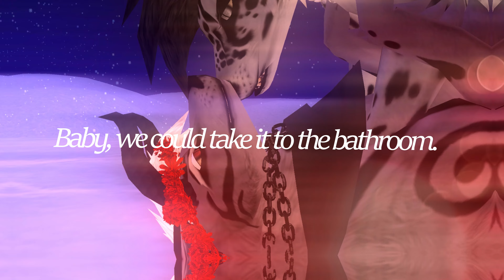Feral Heart - Bathroom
I LOVE THIS SONG, OKAY

Not like anyone asked but 2 days ago while editing this, I had a sharp pain in my stomach, it was so bad that I had to go lay down, literally all night I couldn't sleep because it didn't matter what position I was in, I was in extreme pain. ANYWAYS, I finally fell asleep around 3AM, 45 minutes later.. yeah, I got sick. I DON'T KNOW WHAT'S WRONG LMAO. Now I am having trouble breathing :D it's so painful breathing, or even laughing. I am a little better right now, I just still have some pain. but ye, If I am not better within the next few days, I'ma literally schedule a doctors appointment or go to the ER because ye. I hate hospitals so much, hhhhh
I posted about this on Instagram :'D

OH, and also thanks to @Mitzuel for inspiring me to edit because of a few WIP's she sent me :') (iloveubestie♡)

My brother hurt his shoulder at the gym, and I am sick. who the hell is praying on our downfall, LMAO.

♡Eye Texture: Private.
♡Fur Texture: Private. Head was made by Ashexe. I mixed the ear texture. The body/tail was made by RainingBlood.

♡Time Taken: 1 Day/With Breaks.
♡Program(s): Camtasia 2018, DaVinci Resolve Studio 18.
♡Recorder: Camtasia 2018
♡Editor: XxWillow WhisperxX
♡Feral Heart: XWillowWhisperX
♡Feral Heart Unleashed: XWillowWhisperX
♡Artist: Montell Fish

Character(s) were only made for this video, feel free to use them.

☪Make your own descriptions.
    Don't copy mine.